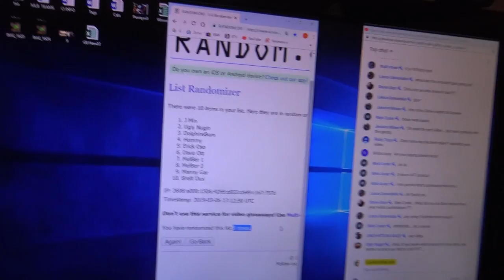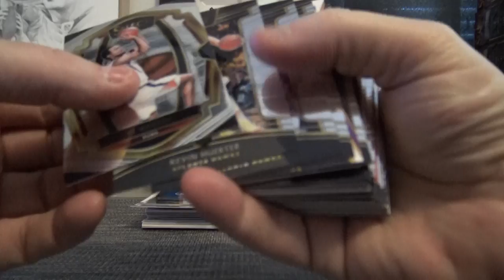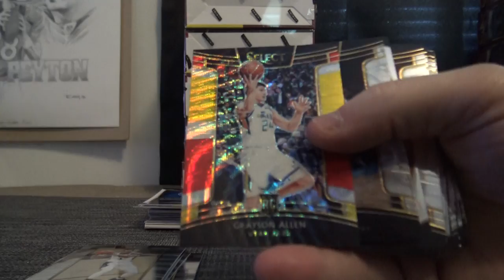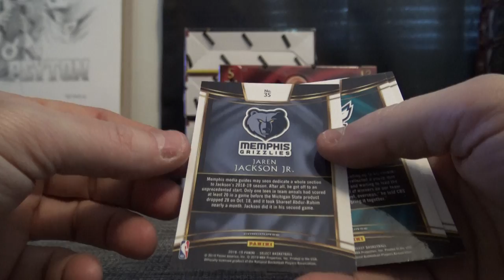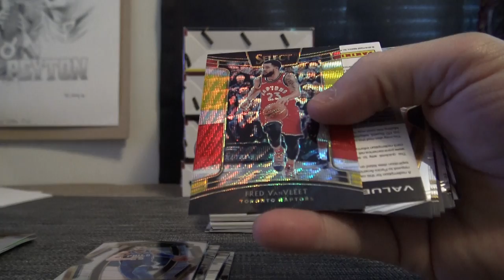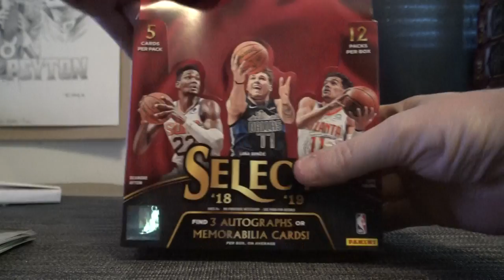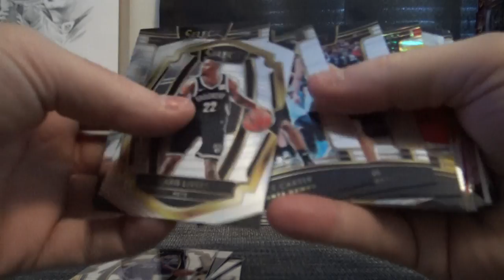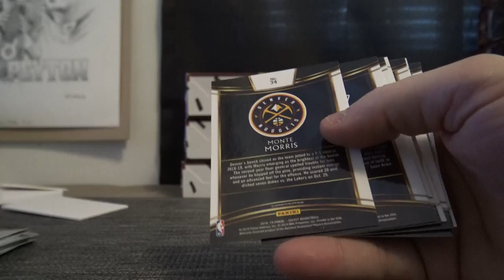2018/19 Panini Select NBA Basketball 6 Box 1/2 Case 'Serial s' GB # 1 Part 1/2